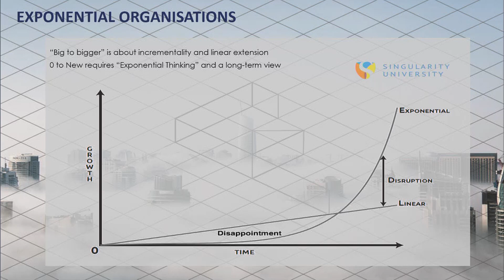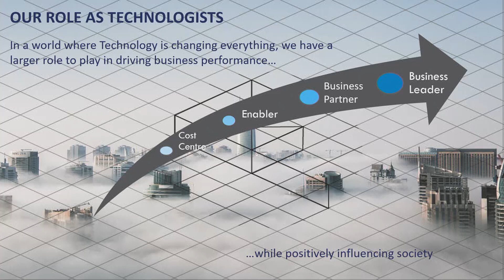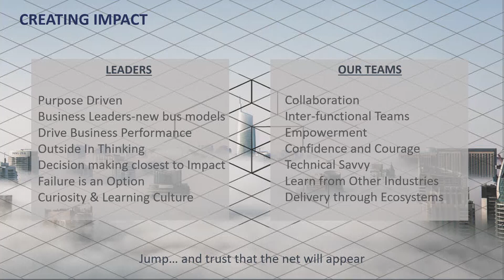Technology Trends to Business Outcomes - Our role as Business Leaders - Cindy Hoots, Tech Leader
Technology is changing the face of business at an exponential rate.  Moving from product centricity to consumer centricity is a fundamental component for winning in this new economy.  Cindy will talk about the role that we as technologists need to play in leading our businesses through the 4th industrial revolution. She will share her thoughts on leading from the front and the skills and capabilities we need to develop to thrive in this broader ecosystem